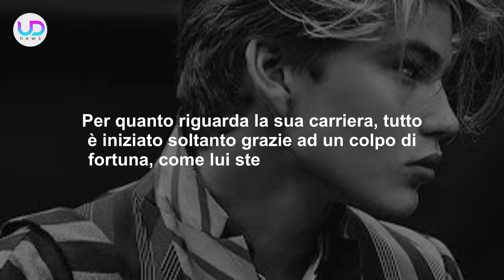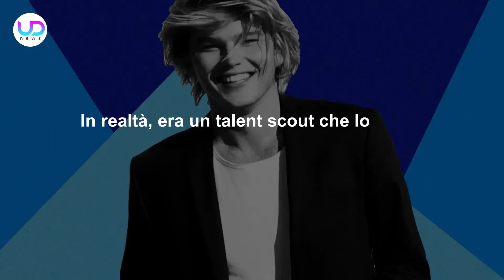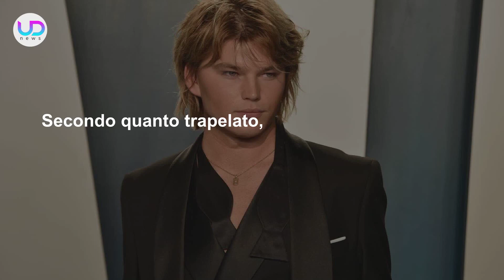Jordan Barrett, L'Incredibile Scoperta: Ecco Chi E' Suo Padre!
Jordan Barrett: il modello ventenne considerato come il più bello del mondo, ha un passato molto difficile che non vuole mai raccontare. Ecco di cosa si tratta...